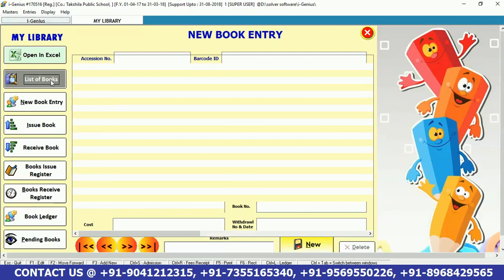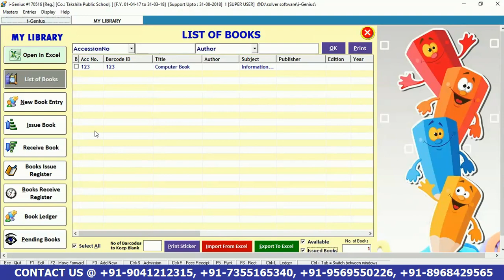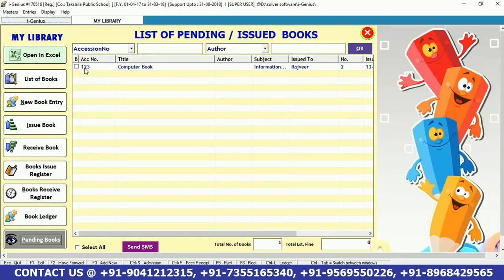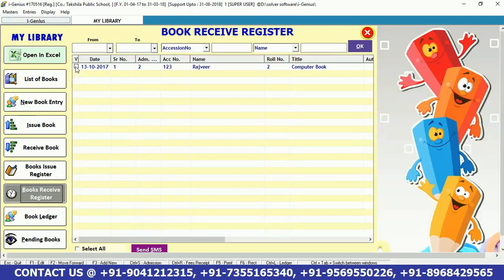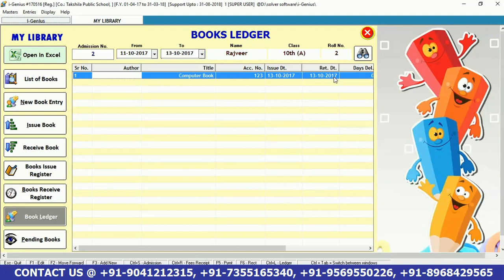Library Management in I Genius